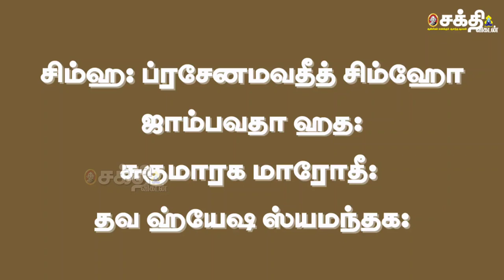நான்காம் பிறைச் சந்திரனைக் கண்டால் நாய்படாத பாடு படுவோமா? | அதிகாலை சுபவேளை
சந்திரனுக்கும் மனித வாழ்க்கைக்கும் நிறைய தொடர்பு உண்டு என்கிறது சாஸ்திரம். மூன்றாம் பிறையைப் பார்ப்பது நல்லது என்பார்கள். அதேவேளை நான்காம்பிறை சந்திரனைப் பார்த்தால் தோஷம் ஏற்படும் என்பார்கள். அப்படி நான்காம்பிறை சந்திரனை தரிசித்து மன சஞ்சலம் அடைபவர்கள் கடைப்பிடிக்கவேண்டிய சில எளிய பரிகாரங்கள் இன்றைய அதிகாலை சுபவேளையில்.

ஆடிமாத அம்மன் தரிசனம்